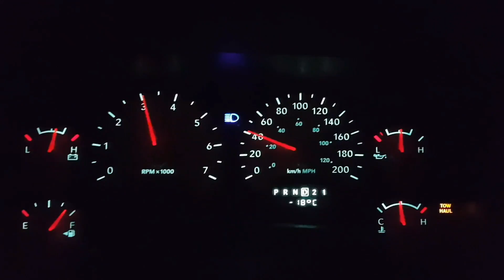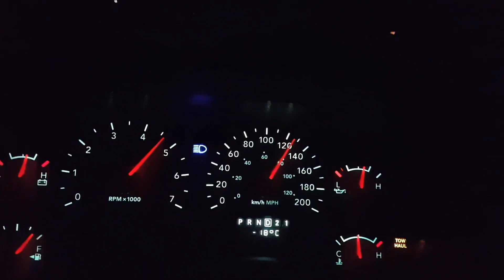0-60 and some 2008 Ram 1500 5.7 4x4 Diablo intune cold air intake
Diablo InTune 4x4 6" BDS Lift kit 325/65/18" Falcons